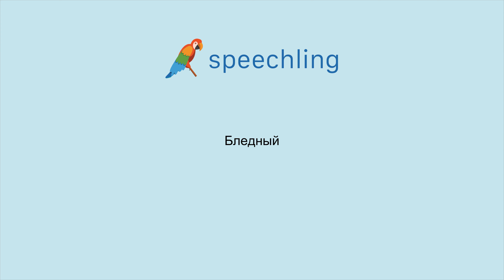How to say "Pale" in Russian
Male Voice:
Бледный

Female Voice:
Бледный

Male Voice Translation:
Pale

Female Voice Translation:
Pale